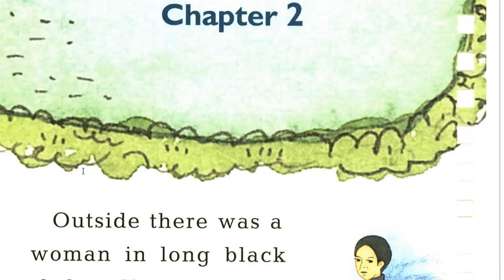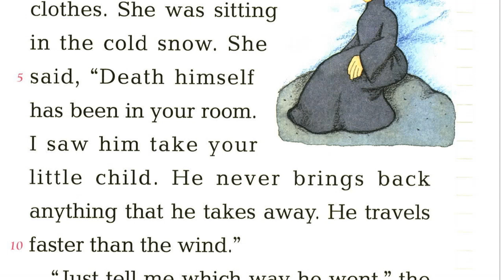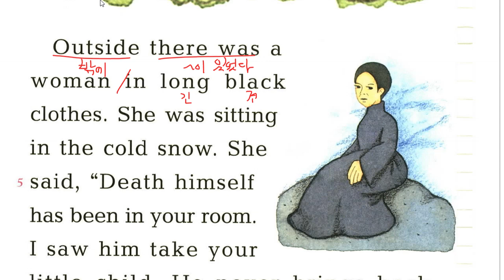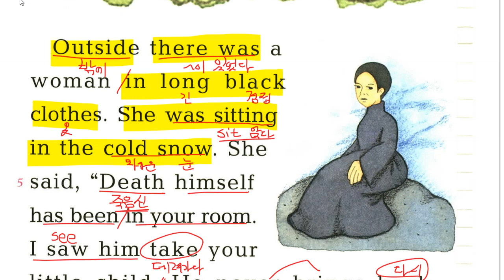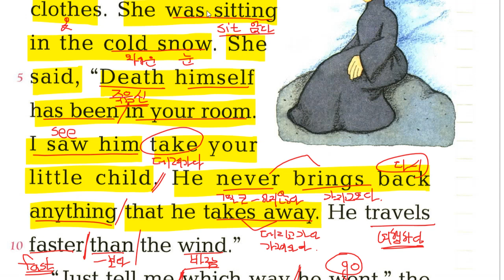어머니이야기 18쪽 해설